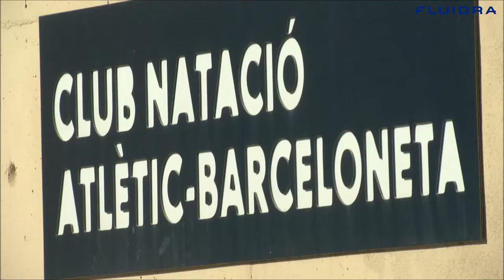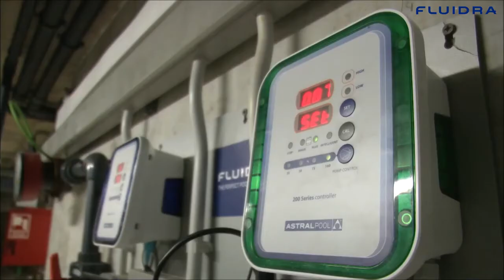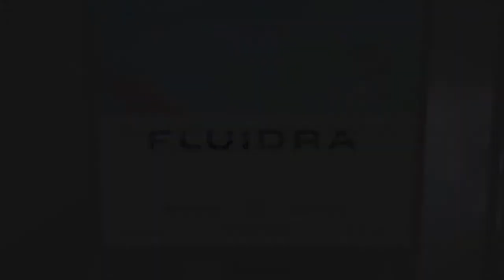泳池品質參數網路連線 _____iNNfoPool by Fluidra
適用於 私人俱樂部，酒店，三溫暖和公共游泳池.
Fluidra開發了有關游泳池品質參數的資訊連線解決方案.
通過這種方式，向使用者傳達了寧靜和信心，他們始終知道他們所去的游泳池得到了妥善處理，並在最佳使用條件下獲得更大的享受。

👉 fluidra浮士達是一家跨國企業, 成立於1969年, 年營收約13億歐元, 為巴塞隆納股票上市公司, 致力於建築區塊中, 濕區設備/專案的領導品牌.
專門從事音樂噴泉, 池塘水處理, 水舞, 水上樂園, 游泳池及三溫暖設備的製造與銷售, 也提供 turn-Key 統包的服務.
AstralPool , Zodiac, Jandy,  Polaris, Cepex都是 fluidra旗下的註冊商標
此外fluidra也是2017臺北世大運總決賽泳池的統包商, 並榮獲世大運委員會以及台北市府的感謝狀.